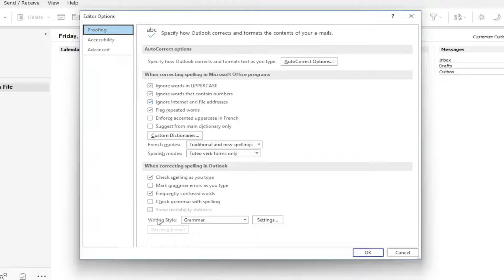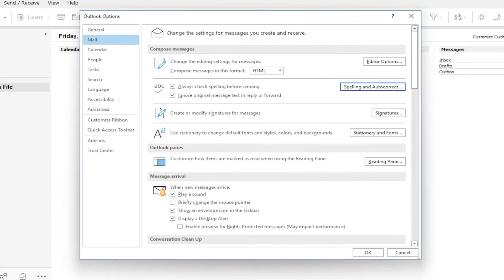Fix Spell Checking Not Working In Microsoft Outlook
Provided you have automatic spelling and the grammar checker enabled, Outlook should automatically alert you to any errors in the email messages you create. With Outlook spell check not working, you might overlook a mistake that could be unprofessional or embarrassing. Learn the most common causes of this issue and resolve it quickly.

Issues addressed in this tutorial:
spell checking not working outlook
spell checking not working in outlook
why is my outlook not spell checking
why is my outlook email not spell checking
why did my spell check stop working in outlook
why does spell check sometimes not work in outlook
spelling and grammar check not working outlook

This tutorial will apply for Microsoft Outlook 2021, 2019, 2013, and 2010 for both Windows (such as Dell, HP, Lenovo, Samsung, Toshiba, Acer, Asus) and macOS (MacBook Air, MacBook Pro, MacBook Mini) devices.